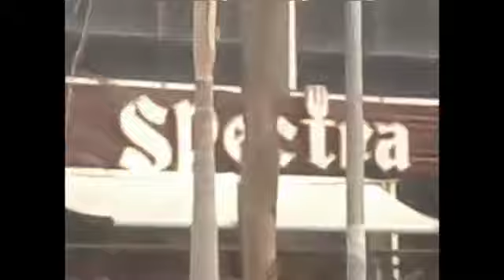Plague Of Locusts Hits Egypt, END TIMES OR Coincidence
Here are the nine plagues, as told in Exodus:

There were ten plagues sent to Egypt, as listed in Exodus chapters 7 - 12.
1. Blood - Aaron strikes the Nile River (Exodus 7:20) and it [and other contained water sources] turns to blood.
2. Frogs - Aaron stretches his hand over the river (Exodus 8:2) and a plague of frogs descends upon Egypt. Some commentators make note of the inconsistency between the singular "frog" and the plural "frogs" in the biblical text.
3. Gnats - Aaron strikes the dust of the earth (Exodus 8:13) and a plague of gnats descends upon Egypt.
4. Flies - No action on Moses or Aaron's part is noted here. (Exodus 8:17-20)
5. Cattle Disease - No action on Moses or Aaron's part is noted here. (Exodus 9:1-7)
6. Boils - Moses throws dust in the air, resulting in skin boils and lesions among the Egyptians (Exodus 9:10)
7. Hail - Moses stretches his hand to the sky, and hail (fiery hail?) began to fall. (Exodus 9:23)
8. Locusts - Moses stretches his hand over the earth, and a plague of locusts begins (Exodus 10:13)
9. Darkness - Moses stretches his hand toward heaven, and darkness begins (Exodus 10:22)
10. Death of the Firstborn - Moses issues a warning to Pharaoh, but no action is noted in the timing of the plague's beginning.